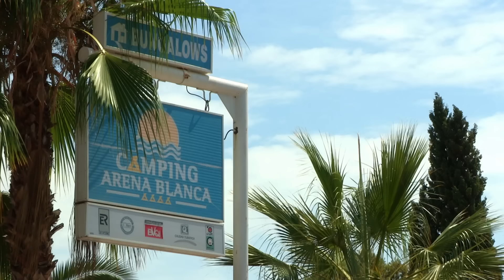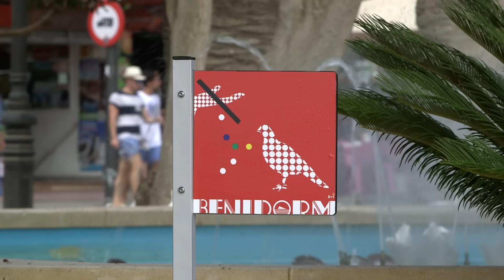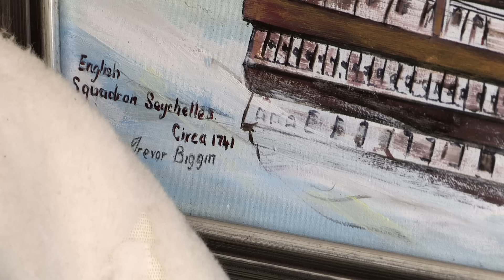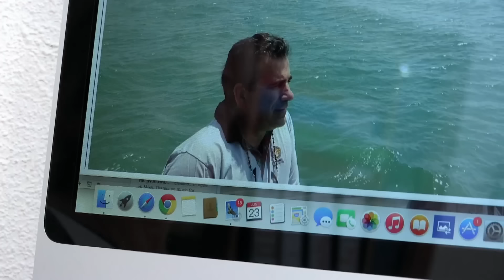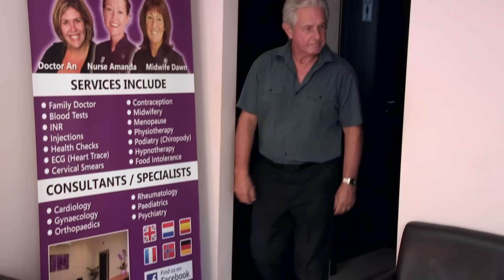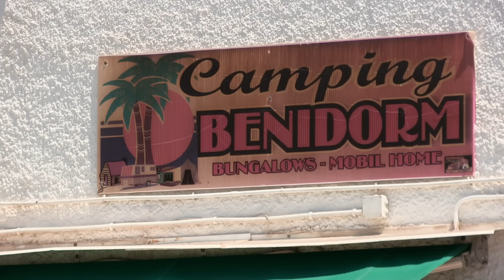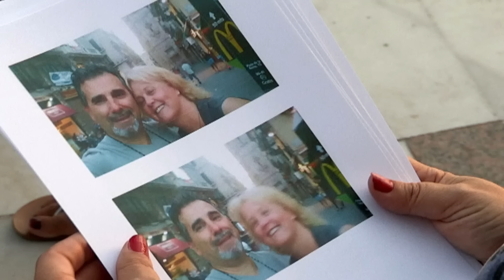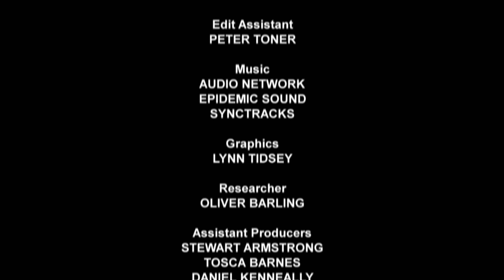Bargain Loving Brits In The Sun! Season 1 Episode 4 | FULL EPISODE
Bargain Loving Brits In The Sun! Season 1 Episode 4

The observational television series profiles British expatriates to Costa del Sol in coastal Spain. The subjects are shown trying to keep within their means. They consume lager, manage animal shelters, and perform drag.